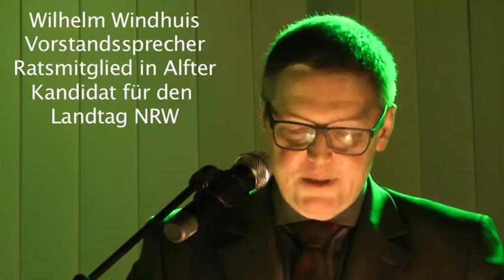Neujahrstreffen 2017 in Alfter mit Dr. Simone Peter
Auf dem traditionellen Neujahrsempfang der Grünen in Alfter hat die Vorstandsvorsitzende von BÜNDNIS 90/ DIE GRÜNEN, Dr. Simone Peter einen kurzen Rückblick gemacht und auf Schwerpunkte im Wahljahr 2017 aufmerksam gemacht. -13.Januar 2017-